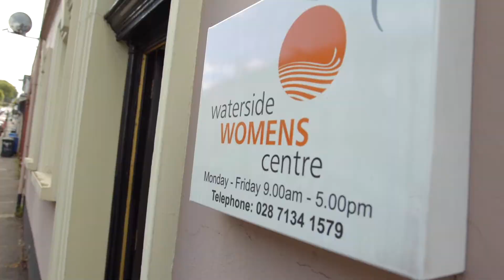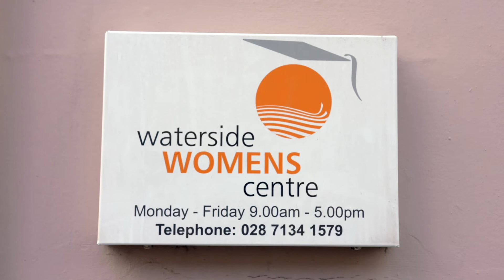Elevate Networking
Through the training & mentoring and grants, the Elevate Programme creates opportunities for networking.

Michelle and Leona are two Elevate Mentee organisations that connected through the programme.